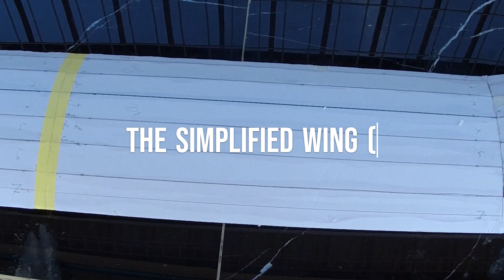1.8m WING SPAN SLOW FLYER- MAIDEN FLIGHT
The construction of the wing was simplified using 5mm compressed board.
Battery 3S
ESC 30Amp
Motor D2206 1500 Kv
Prop 8x4
Total wt 400g